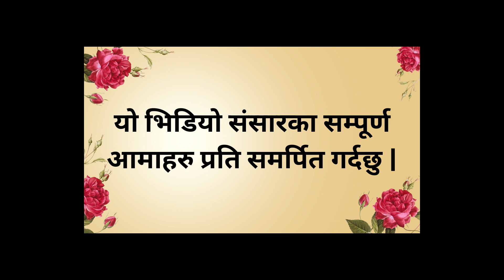दिवंगत आमाहरुको साछ्यात दर्सन गर्ने ठाउ मातातिर्थ |आमाको मुख हेर्ने दिन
Hello Viewers My Name Is Raj Kumar Singtan Tamang And Welcome To My Youtube Chanel
About This Video:Mero Yo Videomaaदिवंगत आमाहरुको साछ्यात दर्सन गर्ने ठाउ मातातिर्थ  को २०८०|०१|०७ गतेको दिनको मातातीर्थको दृस्यहरु प्रस्तुत गरेको छु|
Location:Maataatirtha Satungal Kathmandu Nepal

orginal song:

Song: Aama...
Vocal/Music: Bishal Kaltang
Cast: Kumar Moktan, Sita Lama
Dance: Sunil Moktan

Movie Details.

A Film By: Sita Lama
Movie: Dorje Don Back Again (Tamang Movie)
Cast: Kumar Moktan, Sita Lama, Bikash Syangtan, Pusan Lama, Sujina Goley, Arjun Lama, Gokul Tamang, Buddha Lama, Amar Lama, Chandra Lama, Tyapo Don (Udas) Lama, Sishir Lama, Jit Tamang, Gorkha Ghising, Susmita Ghalan, Roj Lama, Kishor Pakhrin, Jiban Blon, Ramesh Tamang, Santosh Tamang, Rohit Ghalan, Arun Lama
Child Artist: Sangita Tamang, Ashok Tamang, Samir Tamang, Sudip Tamang
Production Manager: Gorkha Ghising
Cinematographer: Laxman Ghimire, Abhishek Majhi, Suresh Kafle, Bikram Moktan, Keshab Adhikari
Dance: Sunil Moktan, Pradip Moktan
Co-Direction: Gokul Tamang
Story: Prakash Moktan
Fight: Shanakr Maharjna
Production Room: Rodhi Digital
Edit: Mek Bahadur Thapa